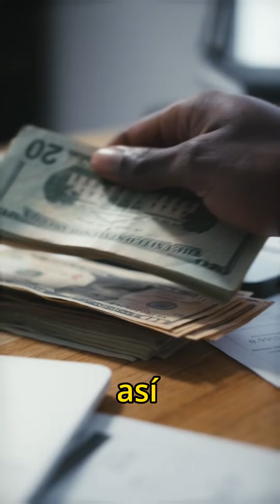"NO PERMITAS QUE TU INMUEBLE BAJE DE PRECIO"🚨📝😱🏡💸👀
ViveHG | 📡 Inmobiliaria tecnológica 🏡

Descubre mi método para que ganes dinero rápido en bienes raíces.